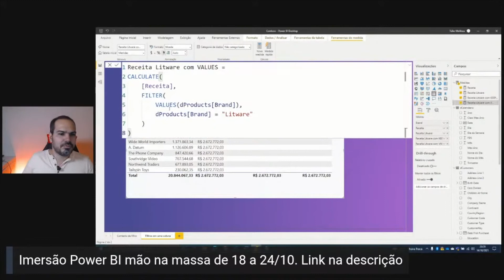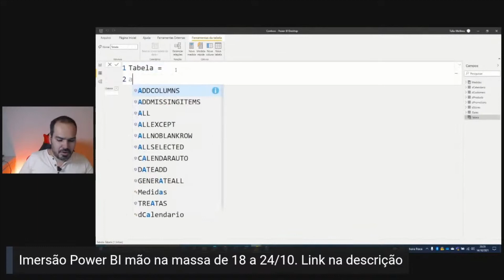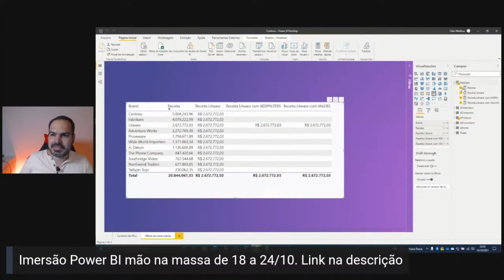[Power Bi] Afinal qual a real diferença entre as funções ALL e VALUES no Power BI